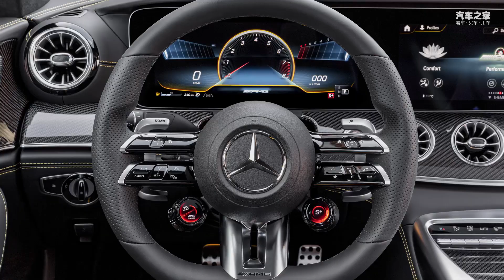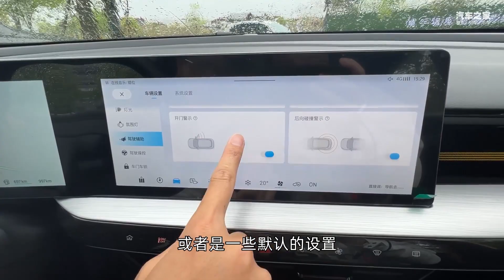便宜没好货？名爵MG5天蝎座第一个说NO！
_________________★独家授权★_________________
用三个场景告诉你名爵MG5天蝎座到底好不好开，城市道路、高速公路、山路，表现如何？